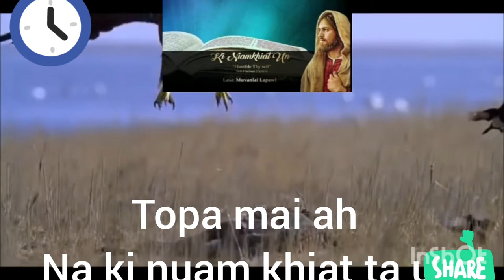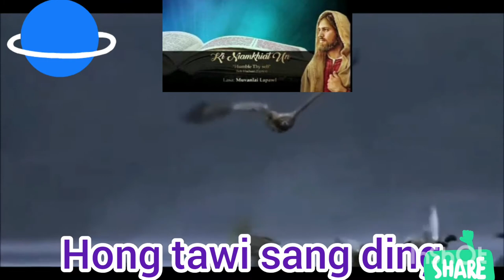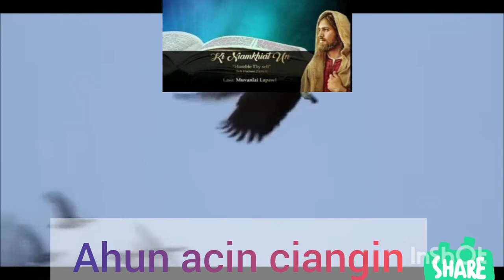KI NIAM KHIAT UN-Muvanlai Lapawl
Tha ngah lua ing...